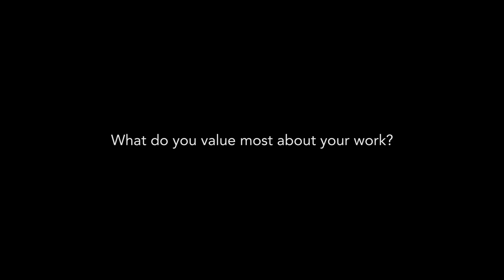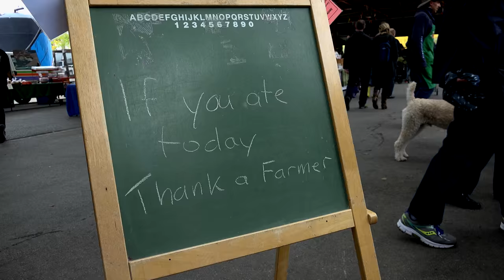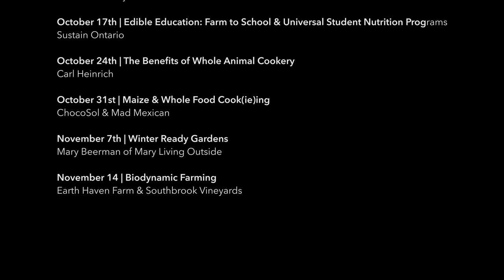Whole Animal Cookery - Chef Carl Heinrich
Market Interventions are a series of presentations that engage market goers as participants in building stronger regional food systems that promotes environmental integrity.
It is an activity directed to the farmers’ market audience and the broader community where an expert on a food &/or farming issue makes a 20 minute presentation with the goal of providing information and tools to make better food choices on that specific topic.